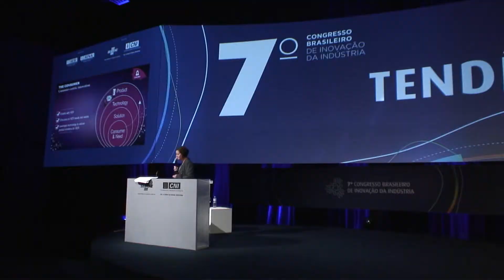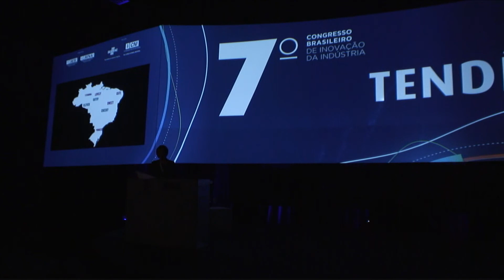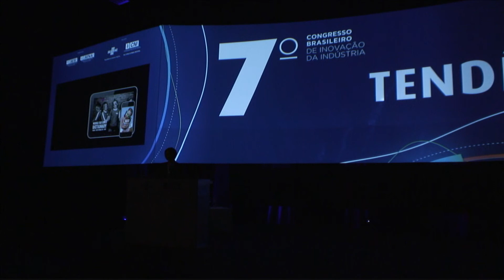TENDÊNCIA INOVANDO EM BELEZA: UMA VISÃO GLOBAL SOB UMA PERSPECTIVA LOCAL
Lisa Gallo, Vice-presidente global de desenvolvimento de produtos e processos, design de produtos de consumo e serviços operacionais da Avon